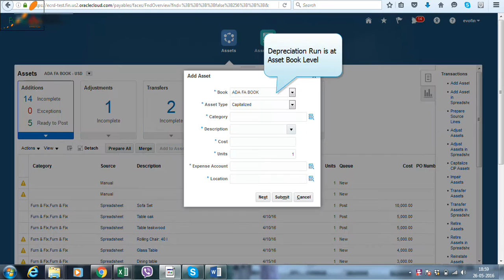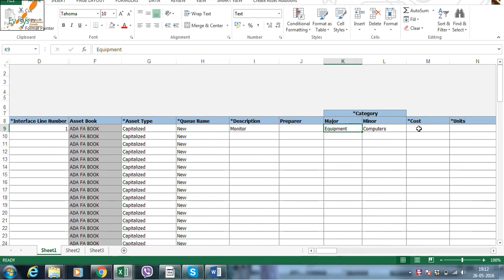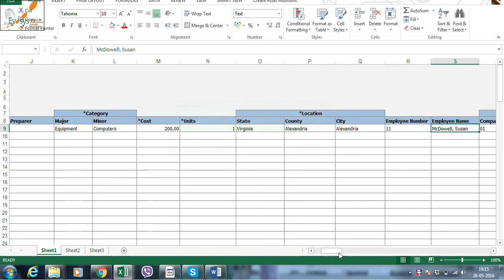Asset Additions Manual and Spreadsheet